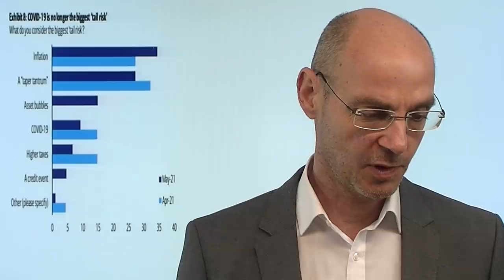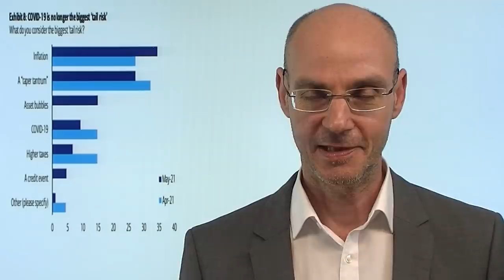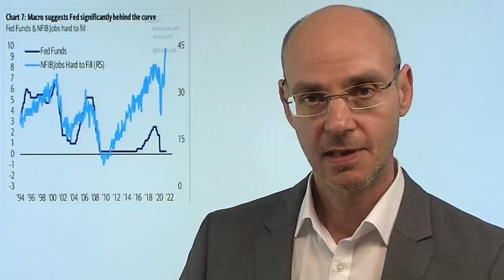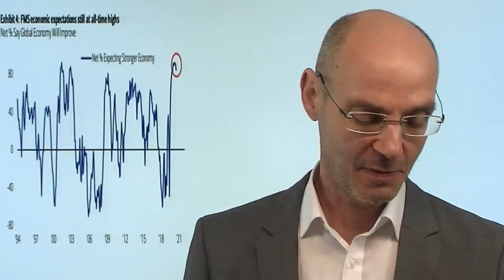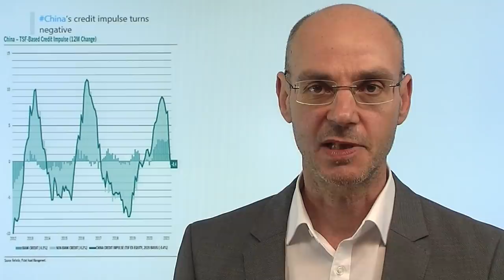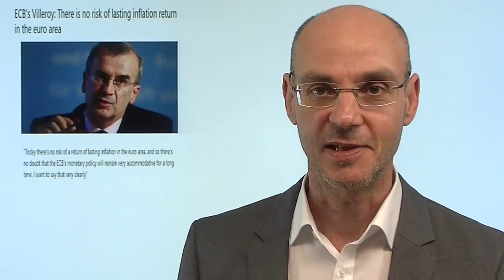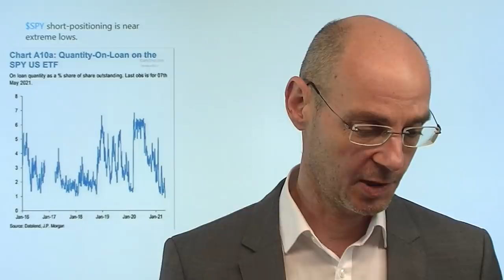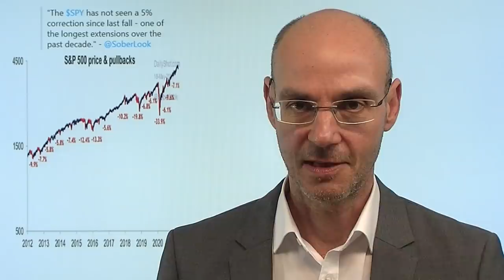Inflation: Die große Wette - wer hat Recht? Marktgeflüster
Wer hat Recht in Sachen Inflation - die Märkte (Geldmärkte) oder die Fed? In der Umfrage unter großen institutionellen Investoren durch die Bank of America werden als größte Risiko-Faktoren für die Aktienmärkte zwei Punkte genannt, die beide miteinander zusammenhängen: ein starker Anstieg der Inflation und das Tapering durch die Fed. Denn wenn die Inflation doch nachhaltig ansteigt, müsste die Fed (und andere Notenbanken) schnell umsteuern und auf die Bremse treten. Und da die Aktienmärkte sich nur um eines kümmern - nämlich um Liquidität - wäre das eine abrupte Vollbremsung für die Aktien-Rally seit März 2020! So oder so: die steigenden Erwartungen in Richtung Inflation schafft bereits Fakten..